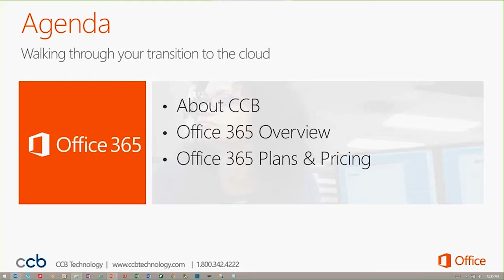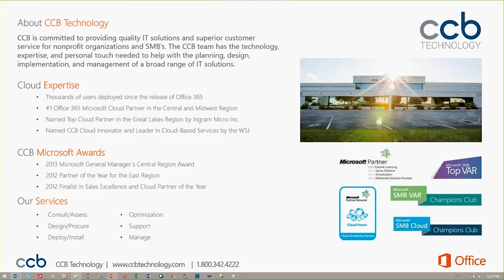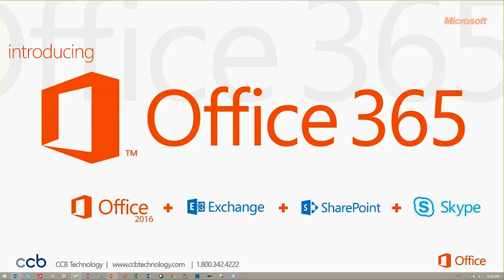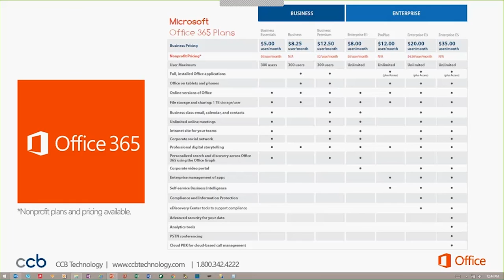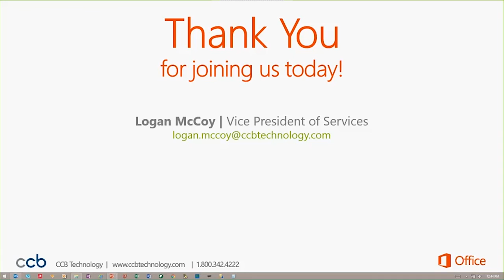Introduction to Microsoft Office 365